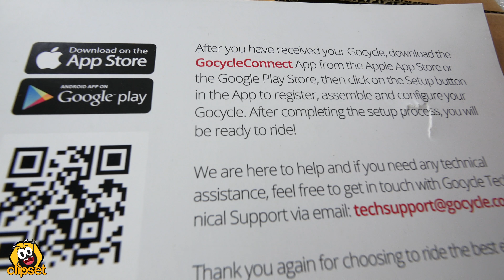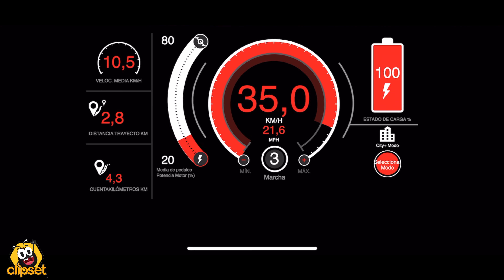GoCycle preview -¿la bici urbana del FUTURO?-